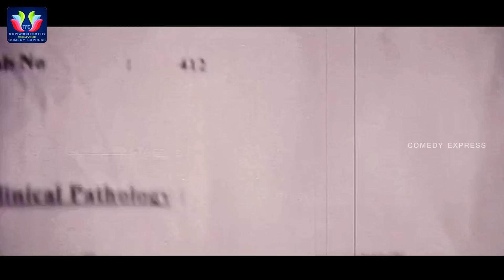Jyothika & Simbhu Funny Fighting Comedy Scenes | Comedy Express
Watch & Enjoy Jyothika & Simbhu Funny Fighting Comedy Scenes. Manmadha Movie Comedy Scenes.

MOVIES

ENTERTAINMENT

NEWS

WEBSITES